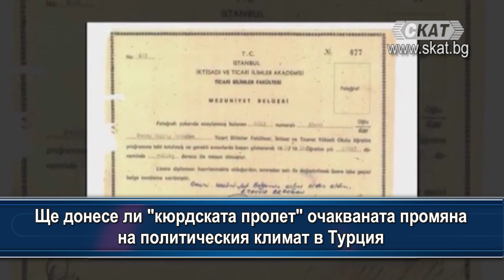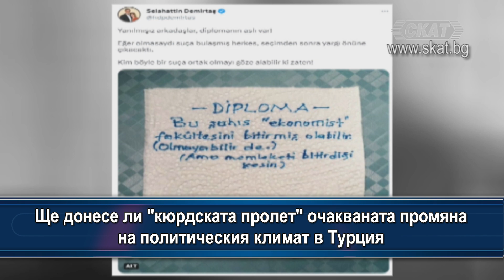Ще донесе ли "кюрдската пролет" очакваната промяна на политическия климат в Турция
Коментар на балканският анализатор на ТВ СКАТ, Любомир Желев